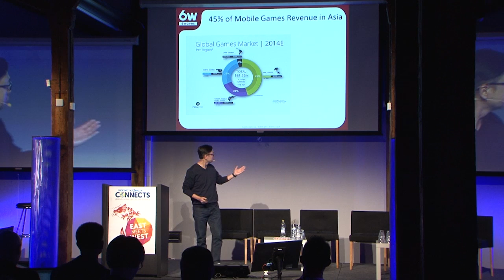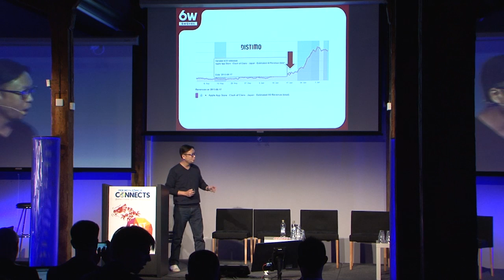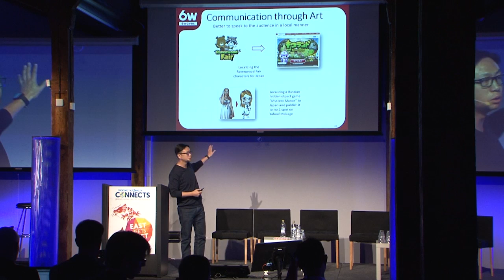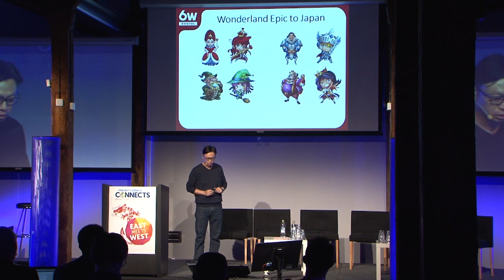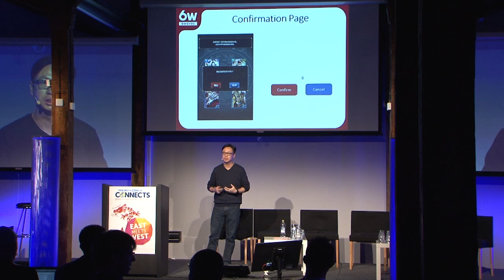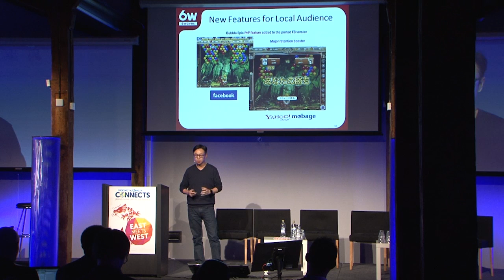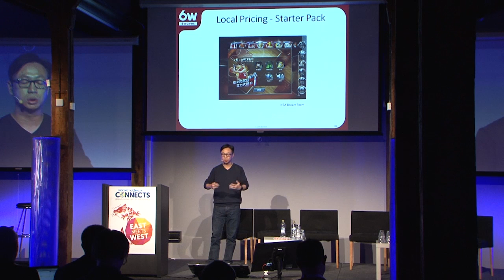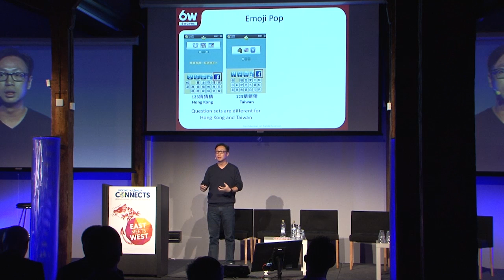English language games ignore two-thirds of global market says 6waves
At Pocket Gamer Connects Helsinki 2014, Arthur Chow, the CEO of Chinese Facebook/mobile publisher 6waves argued about the importance of the Asia markets.

We all know Japan, Korea and China are big markets, but there are 7 Asian countries in the world top 20 for iOS and Google Play, he said.

In particular, Chow said that Hong Kong and Taiwan are key markets in Asia because they are lucrative but not as competitive as the larger markets.

More generally, he reminded developers that if you're only releasing your game in English, you're ignoring two-thirds of the global market.